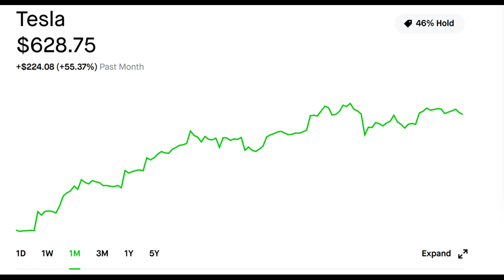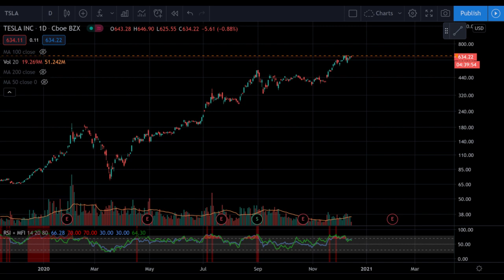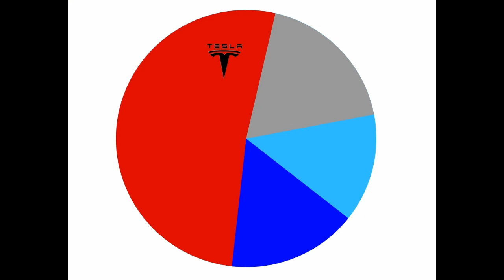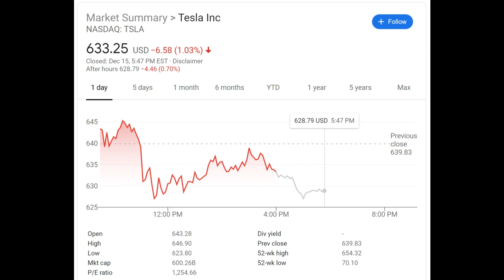Tesla Could Drop After S&P 500 Inclusion: Should Long Term Investors Sell to Take Some Profits?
Should you sell Tesla stock before the S and P inclusion?  Will Tesla stock drop after the S and P Inclusion? What should long term Tesla investors do before the S and P inclusion?  This video covers ideas for long term Tesla investors.  Whether to take some profits now or hold through what could be a very volatile ride.